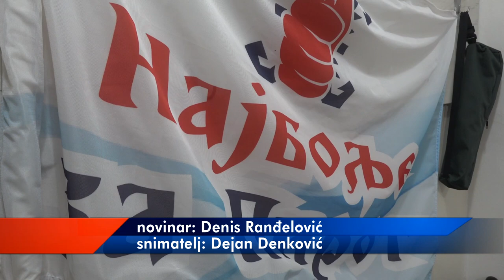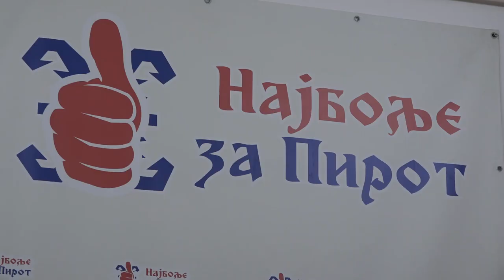NZP I NPS TRAŽE HITNU SEDNICU GRADSKE SKUPŠTNE O BEZBEDNOSNOJ SITUACIJI